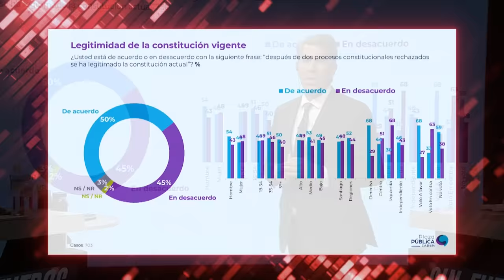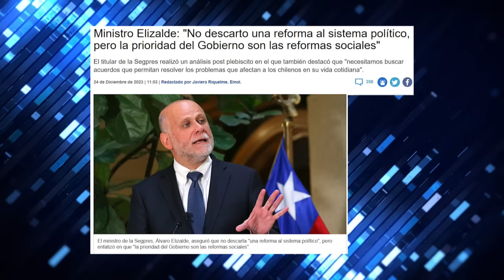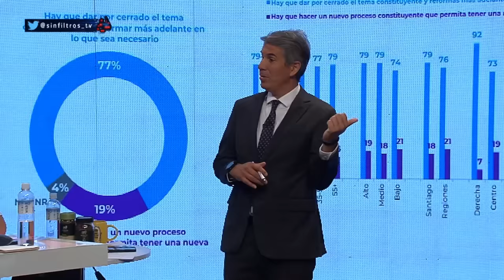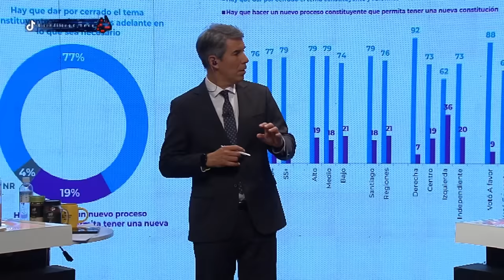BRUTAL CRUCE entre GABRIEL ALEMPARTE y ERIC CAMPOS por SISTEMA POLÍTICO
¡Alta tensión! 🔥 En el episodio de hoy los panelistas: Francisco Orrego, Alejandra Decap, Magdalena Merbilháa, Natalia Piergentili, Gabriel Alemparte, Paz Suarez, Guillermo Ramírez y Eric Campos analizan y debaten la contingencia. 🇨🇱 Prepárate para un acalorado cruce de ideas.